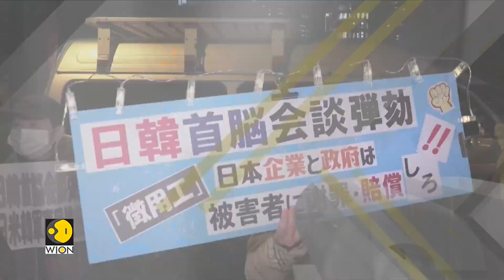Pakistan Supreme Court declares arrest of former PM unlawful | WION Speed News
Here we bring you a quick round-up of all the latest news and top headlines from all across the globe - Pakistan's former Prime Minister Imran Khan, who spent 48 hours in the custody of National Accountability Bureau (NAB) after a dramatic arrest on Tuesday, got a relief from the Supreme Court on Thursday. Pakistan's Supreme Court ordered the immediate release of Imran Khan and termed his arrest as 'unlawful' and 'illegal'.